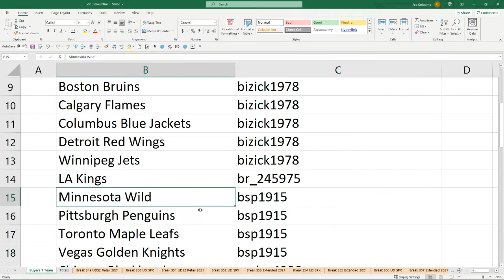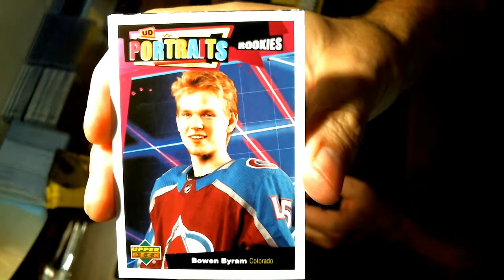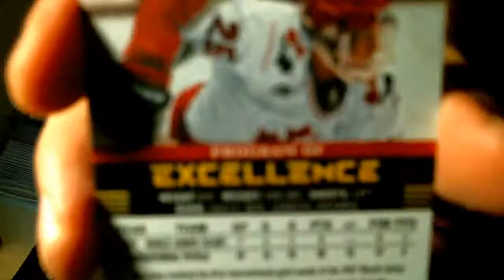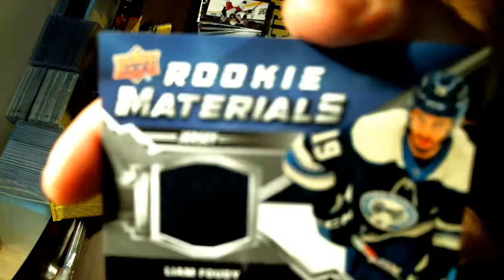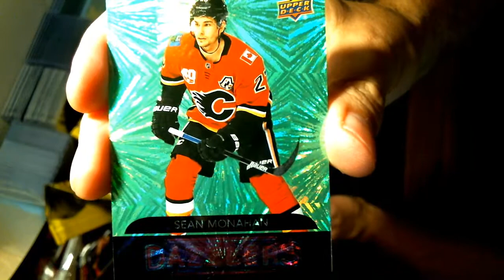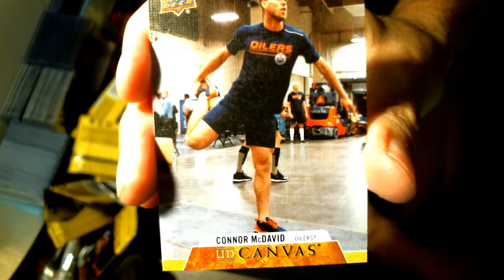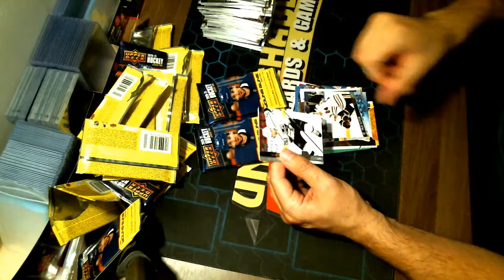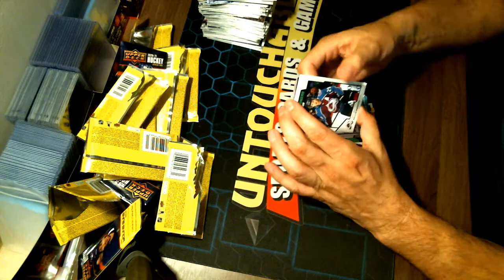Milansoccer1313 Box Break # 349 UD Series 2 Retail. Box 17 of 20 Sealed inner case # 1.